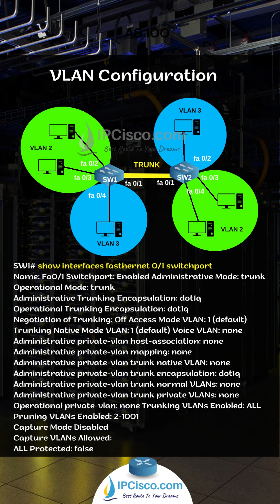Cisco VLAN Configuration Example 1 | CCNA 200-301 Shorts | 1 Minute Quick Configs | IPCisco.com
VLANs (Virtual Local Area Networks) are the Logical Virtual Networks that you can seperate big networks into smaller networks. This can be done for reducing broadcast traffic, network performance improvement, security purpose or to seperate different departments each other and for network flexibility.